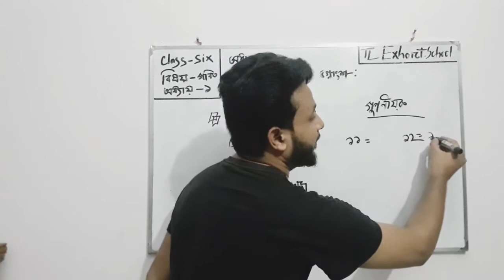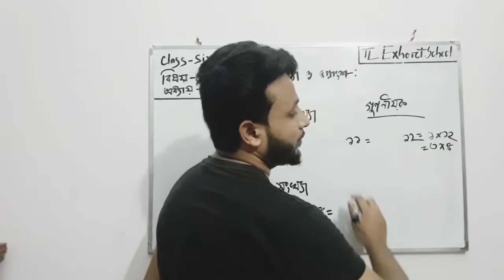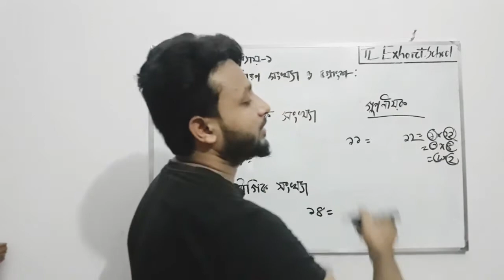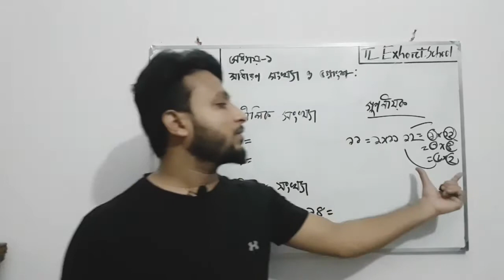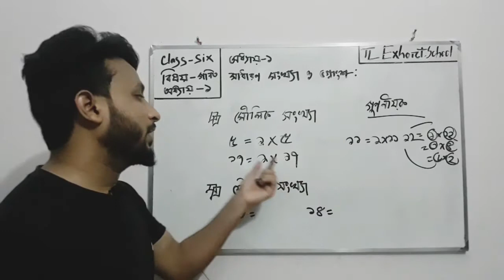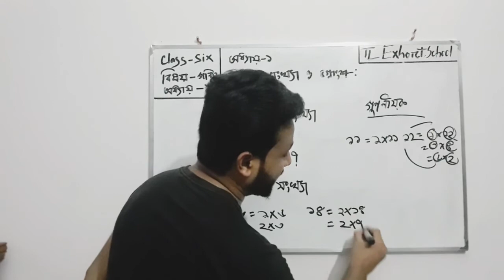গণিত||Class-SiX|| অধ্যায়-১ ||মৌলিক ও যৌগিক সংখ্যা চেনার উপায় |||Lesson-22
অধ্যায়-১ ||মৌলিক ও যৌগিক সংখ্যা চেনার উপায়!!
কিভাবে চিনবে, সহজ পদ্ধতিতে চেনার উপায়!!!